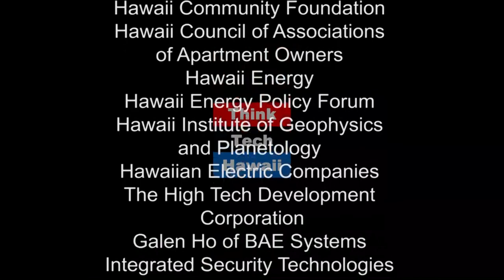Soldier to Soldier (Navigating the Journey)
Understanding Military Relocation.  Celester Thomas, an Army veteran with 20 years of military service, truly understands military relocation. He appears on Navigating the Journey with Marsha Rose Joyner to share Soldier to Soldier Hawaii Realty LLC, a veteran owned full service Real Estate Company serving the island of Oahu.